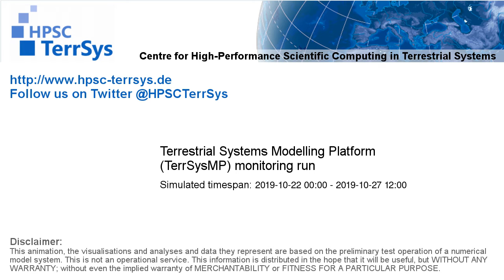TerrSysMP monitoring run 2019-10-22 - wind speed - Europe (132h)